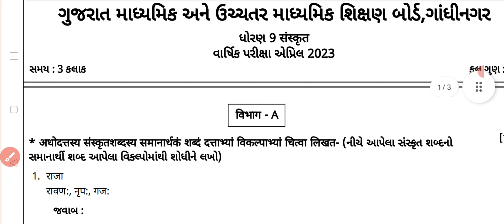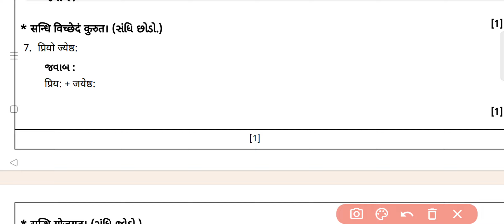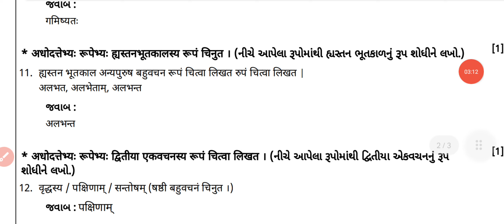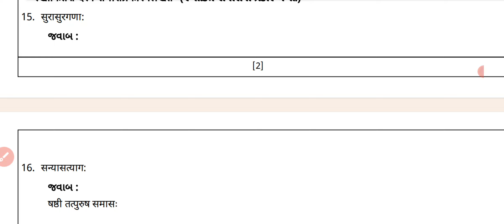std 9 sanskrut varshik pariksha paper 2023/std 9 sanskrit varshik pariksha paper solution 2023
Std 9  English varshik pariksha paper 2023
coming soon

Std 9  sanskrut varshik pariksha paper 2023
coming soon

Std 9  hindi varshik pariksha paper 2023
coming soon

🔶Std 9

🔶ધોરણ 10

educational guruji,one touch education,the diwalipura youth,diwalipura youth, youth vidhyakul,abc classes gandhinagar,sarthi support,edu gadhvi, anant education,ved digital education,gseb, board exam 2023